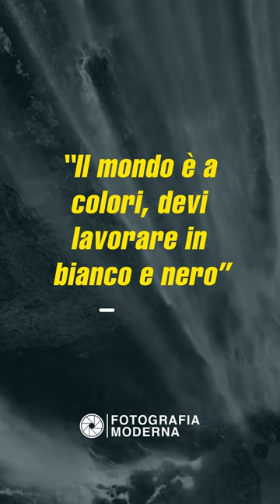“Il mondo è a colori, devi lavorare in bianco e nero.” – Andrew Maclean